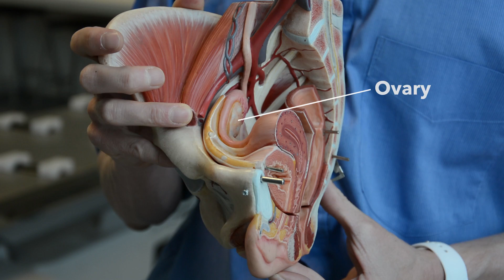Female reproductive system - internal organs (part 1)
Looking at the anatomy of the internal structures of the female reproductive system, I've split this into two parts. Let's cover the major organs of the pelvis first, and then the ligaments in the second part. I also talk a little about the menstrual cycle and its effects on the uterus, look at the site of fertilisation, and how oocytes, spermatozoa and blastocysts move around.